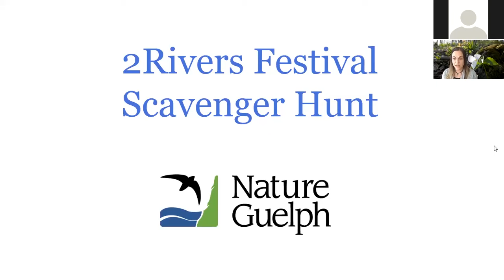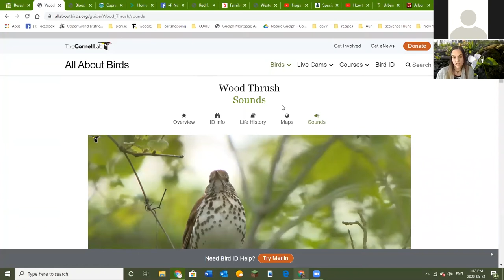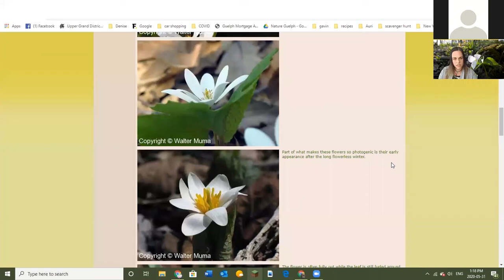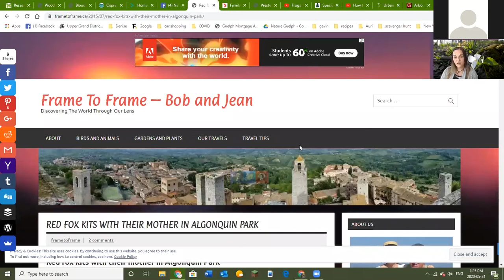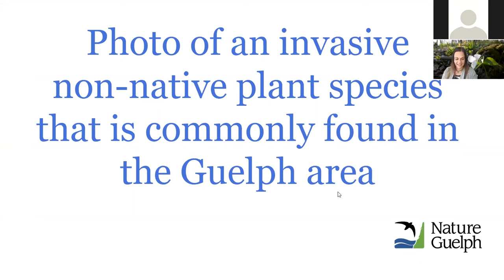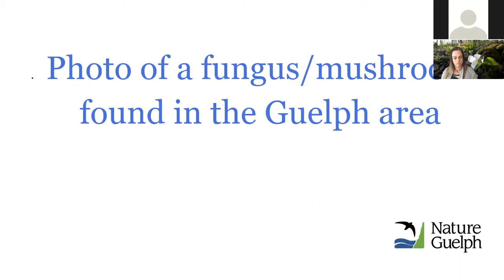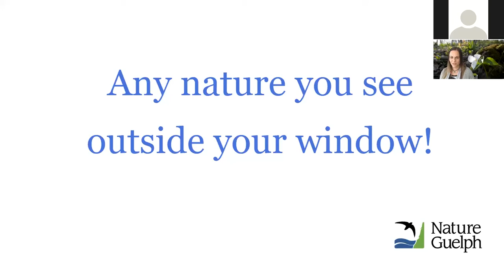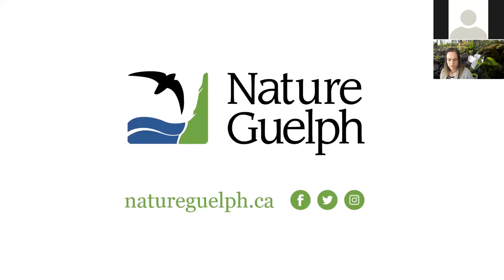Nature in the City: Nature Scavenger Hunt | 2Rivers Festival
Explore the diversity of nature in Guelph as part of Nature Guelph's Nature in the City Event series and the 2Rivers Festival, and help to make Guelph the most nature rich city!

Join Nature Guelph for a family-friendly virtual scavenger hunt! All of the items on the list can be found outside in the Guelph area, we will just be looking for them online! And to make things interesting we won’t just be looking for photos of the items… in some cases we will be searching for sound clips, videos, and even livestreaming webcams.

Recorded May 31, 2020 for the 2Rivers Festival.